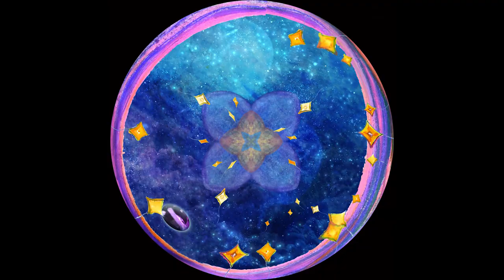FANTASY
Fantasy- an animation which is the colorful visualization of Janusz Bielecki’s music called Zaspokojenie. It's a world of fantasy about music, full of colors, and unparalleled plants and forms. With the dancer hidden in the bubble we travel around amazing worlds towards the stars, searching for love.
The fulldome version  was created from the rectangular HD animation.